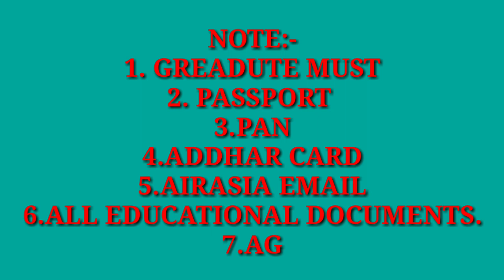AIR ASIA INTERVIEW ROUND EXPLAINED AND HOW TO APPLY FOR GROUND STAFF.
I'm sharing the link of all the application

FOR JAIPUR APPLY THROUGH THIS LINK